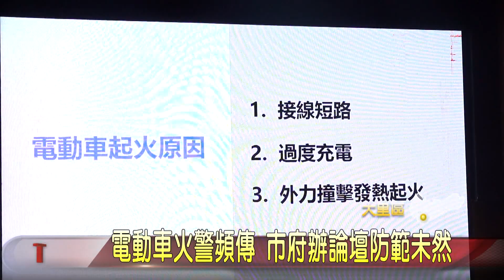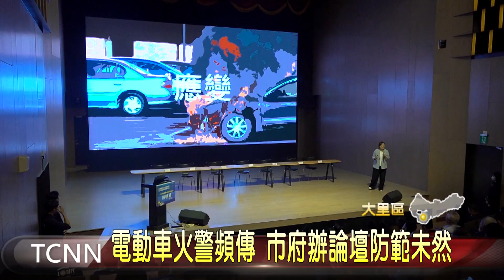電動車火警頻傳 市府辦論壇防範未然-大台中新聞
2050淨零轉型是國家政策目標，不過台中市日前發生電巴起火燒毀9輛車，電動車火警防範更顯重要，為此台中市消防局這天在大里軟體園區舉辦一場論壇，針對「電動車室內停車空間防災預警，及營運安全管理」等主題進行討論，期盼透過產、官、學界的充分交流，提出具體政策建議，以確保民眾居住安全。「以上新聞由top NEWS APP收看」